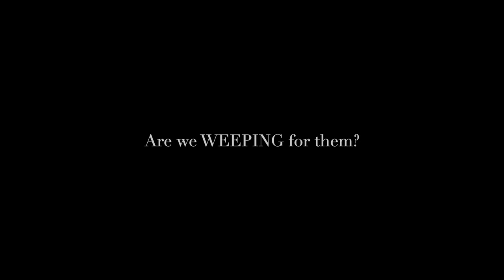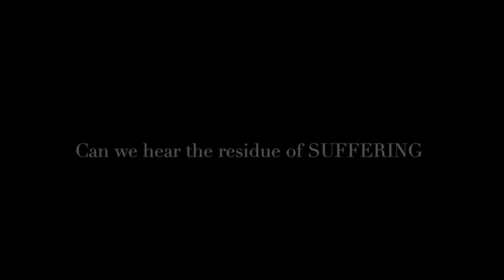I DIE OF SADNESS CRYING FOR YOU (2019) by Nina Danino | TRAILER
In I Die of Sadness Crying For You Nina Danino shares her personal experience of copla as a performance of women’s sorrow -  a lyrical form which powerfully communicates the profound sadness of woman in a theatre of tears about women’s ostracisation and unrequited love.   In this essay film she looks for copla and the women and singers of copla.

Completed June 2019
Duration: 70 minutes
Format: Digital (16:9)
Sound: Stereo LT RT 25fps
Language : English narration, Spanish songs translated
Colour and Black and White.
With the support of The Arts Council of England
and LUX Distribution